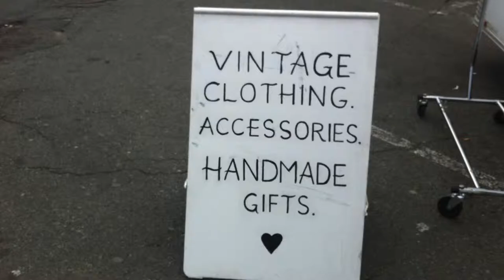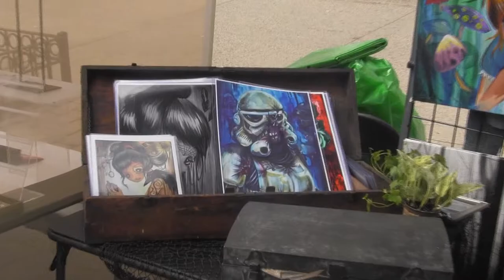Hoboken Arts and Music Festival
The Hoboken Arts and Music festival is filled with unique treasures. Here is a look at some of the vendors and their thoughts about the event.